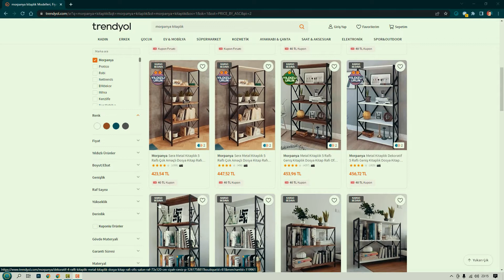UYGUN FİYATLI KİTAPLIK KURULUM VE İNCELEME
Herkese merhaba bu içerikte satın almış olduğum sıkça karşımıza çıkan fiyat performans ürünü olan bu kitaplığı almayı düşünenlere faydalı olması adına  kurulum ve incelemesini sizlerle paylaştım Videoyu beğenmeyi ve abone olmayı unutmayın iyi seyirler...